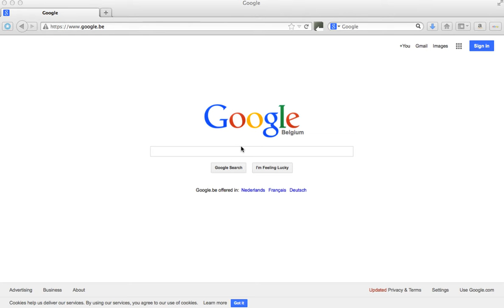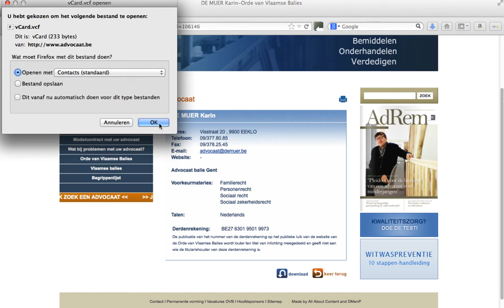Een advocaat zoeken in Vlaanderen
De orde van Vlaamse balies, die alle advocaten in Vlaanderen verbindt, heeftt op haar een functie om een advocaat op te zoeken op naam, per regio (balie of gemeente) en per voorkeurmaterie.

De video toont een voorbeeld van zo'n opzoeking in stappen:

Stap 2. Klik op "ik zoek een advocaat".
Stap 3. Geef de zoek-parameters in, zoals balie, gemeente,  voorkeurmaterie en taal.

Voorkeurmateries zijn jammer genoeg geformuleerd in het juridisch jargon.
Dat is soms intuitief. Zo is vennootschapsrecht logischerwijs het recht voor vennootschappen zoals BVBA's, NV's, coöperatieve vennootschappen, etc.
Soms is het dat evenwel niet. Zo staat in de lijst niet zoiets als "echtscheidingsrecht", maar dat valt dan onder "familierecht" en/of "huwelijksvermogensrecht". Niet altijd eenvoudig voor de leek die een jurist zoekt.

Balie is in hetzelfde bedje ziek. Dat is een vereniging van advocaten verbonden aan het gebied waarvoor een rechtbank (van eerste aanleg) bevoegd is. Voor een leek is dat opnieuw niet meteen duidelijk. Het voordeel is dat dat niet van belang is bij de keuze van je advocaat. Die kan immers optreden voor alle rechtbanken in België, enkele uitzonderingen niet te na gesproken (zoals advocaten voor het Hof van Cassatie).

Stap 4. Selecteer een advocaat en bekijk diens fiche. Je kan die ook downloaden.

TER INFO: ik ken de gekozen advocate niet. Het is dus louter toeval dat zij in de video voorkomt. Je moet / mag daar niets uit afleiden over haar kwalificaties.